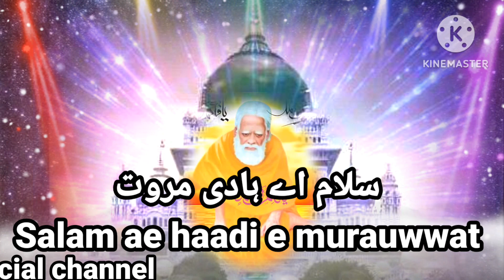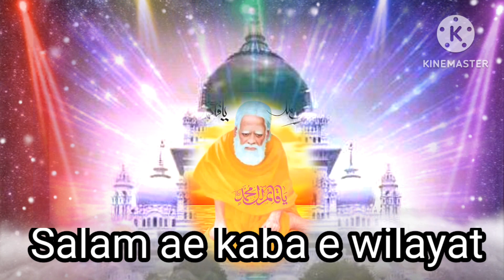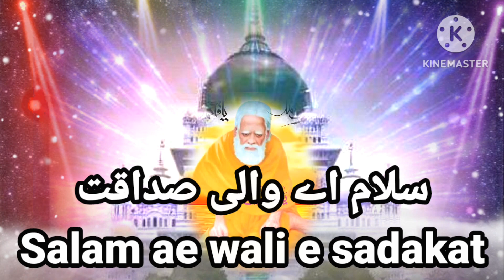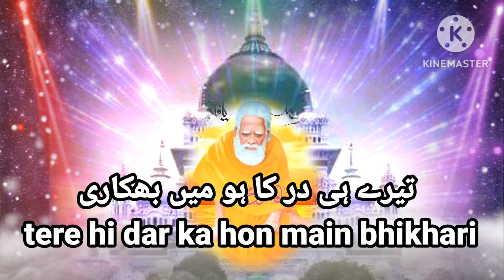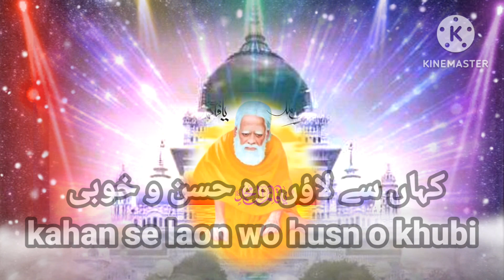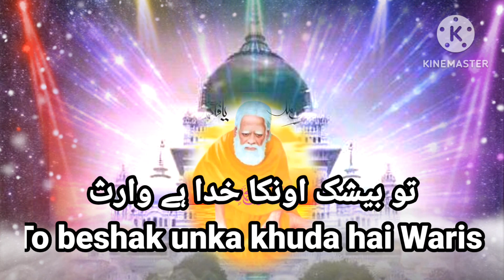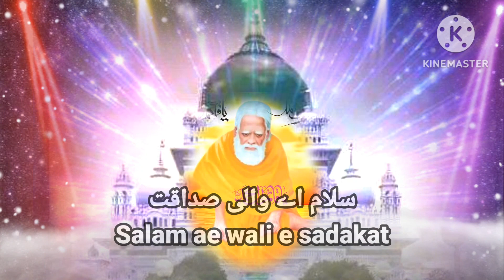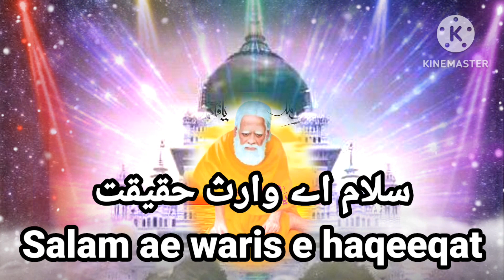Salam ae murshid e muhabbat || arz e salam bargah e sarkar Waris Pak az || by suhel Ahmad Warsi